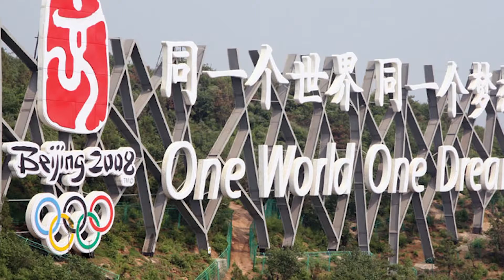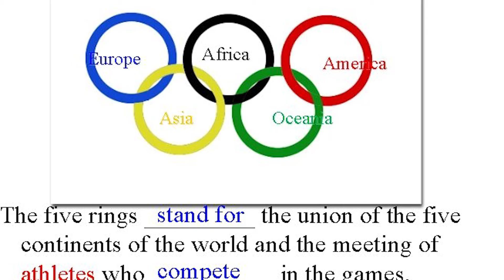Olympic games history and fact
Hello everyone hamne is video me detail di hai ki olympic ki shuruaat kab , aur  kahaan hui ,  Tokyo olympic games 2021 me milne wale medals ka wait kitna hai aur bhi kai detail di hai is video me agar mera video pasand aye to like kare share kare subscribe kare , thank you